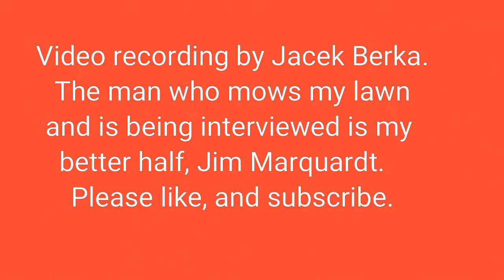KTOAST - simulated tv talk show project for Toastmasters--Topic: Gardening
A project for my Toastmaster club. Project 3 in Speaking on Video / Television Manual - to be the host of a talk show.  In this project I was interviewing Jim (the man who mows her lawn - also happens to be my husband. LOL)

The weather is cold (in the 20's) and outside gardening is not gonna happen for a while. So I'm making videos every now and then about things going on in the house.. my new attempt at indoor gardening and sharing from the kitchen and more.
Marquardt Meadows is my pet name for my good sized yard. We have three lots. Our house (a manufactured home) and 3 car garage / shop/ man cave sits on part of it and the rest is lawn. My hubby loves to keep his grass green. I have a portion near the house for my mini small space garden and around the perimeter of the property also.
I have been into watching "gardening and homesteading " videos and learning all about many different methods for gardening. I am loving it.
Darlene Marquardt –
Marquardt Meadows
 827 N. 5th Street
Athena, Oregon 97813

My repertoire of videos is slowly growing. I have a personal channel - related to my career (I am retired now) and other personal things.. too .. search for my name and you'll find it.. find me on facebook, instagram, linked in, and twitter too.. under my name... not my yard's name.

Darlene